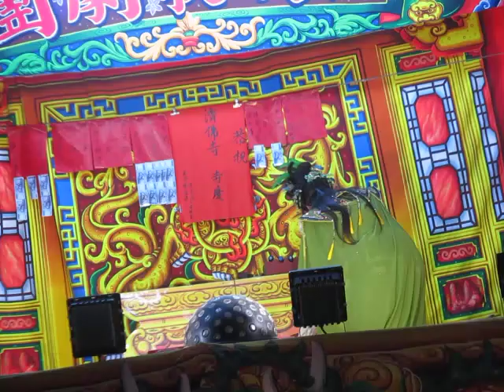107.09.30. 佳欣歌劇團 生死戀 3 (七字調)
陳璿元